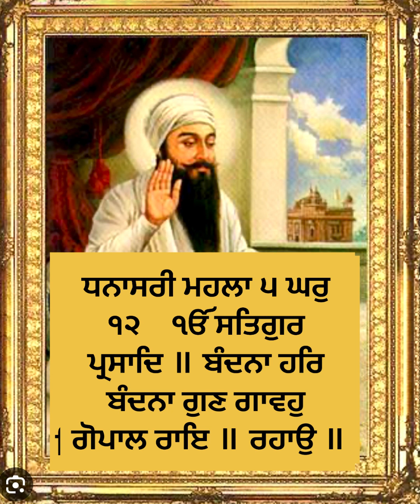ਧਨਾਸਰੀ ਮਹਲਾ ੫ ਘਰੁ ੧੨ ੴ ਸਤਿਗੁਰ ਪ੍ਰਸਾਦਿ ॥ ਬੰਦਨਾ ਹਰਿ ਬੰਦਨਾ ਗੁਣ ਗਾਵਹੁ ਗੋਪਾਲ ਰਾਇ ॥ ਰਹਾਉ ॥today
ਧਨਾਸਰੀ ਮਹਲਾ ੫ ਘਰੁ ੧੨    ੴ ਸਤਿਗੁਰ ਪ੍ਰਸਾਦਿ ॥ ਬੰਦਨਾ ਹਰਿ ਬੰਦਨਾ ਗੁਣ ਗਾਵਹੁ ਗੋਪਾਲ ਰਾਇ ॥ ਰਹਾਉ ॥ ਵਡੈ ਭਾਗਿ ਭੇਟੇ ਗੁਰਦੇਵਾ ॥ ਕੋਟਿ ਪਰਾਧ ਮਿਟੇ ਹਰਿ ਸੇਵਾ ॥੧॥ ਚਰਨ ਕਮਲ ਜਾ ਕਾ ਮਨੁ ਰਾਪੈ ॥ ਸੋਗ ਅਗਨਿ ਤਿਸੁ ਜਨ ਨ ਬਿਆਪੈ ॥੨॥ ਸਾਗਰੁ ਤਰਿਆ ਸਾਧੂ ਸੰਗੇ ॥ ਨਿਰਭਉ ਨਾਮੁ ਜਪਹੁ ਹਰਿ ਰੰਗੇ ॥੩॥ ਪਰ ਧਨ ਦੋਖ ਕਿਛੁ ਪਾਪ ਨ ਫੇੜੇ ॥ ਜਮ ਜੰਦਾਰੁAND ਨ ਆਵੈ ਨੇੜੇ ॥੪॥ ਤ੍ਰਿਸਨਾ ਅਗਨਿ ਪ੍ਰਭਿ ਆਪਿ ਬੁਝਾਈ ॥ ਨਾਨਕ ਉਧਰੇ ਪ੍ਰਭ ਸਰਣਾਈ ॥੫॥੧॥੫੫॥
ਅਰਥ: ਹੇ ਭਾਈ! ਪਰਮਾਤਮਾ ਨੂੰ ਸਦਾ ਨਮਸਕਾਰ ਕਰਿਆ ਕਰੋ, ਪ੍ਰਭੂ ਪਾਤਿਸ਼ਾਹ ਦੇ ਗੁਣ ਗਾਂਦੇ ਰਹੋ। ਰਹਾਉ।
ਹੇ ਭਾਈ! ਜਿਸ ਮਨੁੱਖ ਨੂੰ ਵੱਡੀ ਕਿਸਮਤ ਨਾਲ ਗੁਰੂ ਮਿਲ ਪੈਂਦਾ ਹੈ, (ਗੁਰੂ ਦੀ ਰਾਹੀਂ) ਪਰਮਾਤਮਾ ਦੀ ਸੇਵਾ-ਭਗਤੀ ਕਰਨ ਨਾਲ ਉਸ ਦੇ ਕ੍ਰੋੜਾਂ ਪਾਪ ਮਿਟ ਜਾਂਦੇ ਹਨ।੧।
ਹੇ ਭਾਈ! ਜਿਸ ਮਨੁੱਖ ਦਾ ਮਨ ਪਰਮਾਤਮਾ ਦੇ ਸੋਹਣੇ ਚਰਨਾਂ (ਦੇ ਪ੍ਰੇਮ-ਰੰਗ) ਵਿਚ ਰੰਗਿਆ ਜਾਂਦਾ ਹੈ, ਉਸ ਮਨੁੱਖ ਉਤੇ ਚਿੰਤਾ ਦੀ ਅੱਗ ਜ਼ੋਰ ਨਹੀਂ ਪਾ ਸਕਦੀ।੨।
ਹੇ ਭਾਈ! ਪ੍ਰੇਮ ਨਾਲ ਨਿਰਭਉ ਪ੍ਰਭੂ ਦਾ ਨਾਮ ਜਪਿਆ ਕਰੋ। ਗੁਰੂ ਦੀ ਸੰਗਤਿ ਵਿਚ (ਨਾਮ ਜਪਣ ਦੀ ਬਰਕਤਿ ਨਾਲ) ਸੰਸਾਰ-ਸਮੁੰਦਰ ਤੋਂ ਪਾਰ ਲੰਘ ਜਾਈਦਾ ਹੈ।੩।
ਹੇ ਭਾਈ! ਸਿਮਰਨ ਦਾ ਸਦਕਾ) ਪਰਾਏ ਧਨ (ਆਦਿਕ) ਦੇ ਕੋਈ ਐਬ ਪਾਪ ਮੰਦੇ ਕਰਮ ਨਹੀਂ ਹੁੰਦੇ, ਭਿਆਨਕ ਜਮ ਭੀ ਨੇੜੇ ਨਹੀਂ ਢੁਕਦਾ (ਮੌਤ ਦਾ ਡਰ ਨਹੀਂ ਵਿਆਪਦਾ, ਆਤਮਕ ਮੌਤ ਨੇੜੇ ਨਹੀਂ ਆਉਂਦੀ) ।੪।
ਹੇ ਭਾਈ! ਜੇਹੜੇ ਮਨੁੱਖ ਪ੍ਰਭੂ ਦੇ ਗੁਣ ਗਾਂਦੇ ਹਨ) ਉਹਨਾਂ ਦੀ ਤ੍ਰਿਸ਼ਨਾ ਦੀ ਅੱਗ ਪ੍ਰਭੂ ਨੇ ਆਪ ਬੁਝਾ ਦਿੱਤੀ ਹੈ। ਹੇ ਨਾਨਕ! ਪ੍ਰਭੂ ਦੀ ਸਰਨ ਪੈ ਕੇ (ਅਨੇਕਾਂ ਜੀਵ ਤ੍ਰਿਸ਼ਨਾ ਦੀ ਅੱਗ ਵਿਚੋਂ) ਬਚ ਨਿਕਲਦੇ ਹਨ।੫।੧।੫੫।
DHANAASAREE, FIFTH MEHL, TWELFTH HOUSE:
ONE UNIVERSAL CREATOR GOD. BY THE GRACE OF THE TRUE GURU:
I bow in reverence to the Lord, I bow in reverence. I sing the Glorious Praises of the Lord, my King. || Pause || By great good fortune, one meets the Divine Guru. Millions of sins are erased by serving the Lord. || 1 || One whose mind is imbued with the Lord’s lotus feet is not afflicted by the fire of sorrow. || 2 || He crosses over the world-ocean in the Saadh Sangat, the Company of the Holy. He chants the Name of the Fearless Lord, and is imbued with the Lord’s Love. || 3 || One who does not steal the wealth of others, who does not commit evil deeds or sinful acts — the Messenger of Death does not even approach him. || 4 || God Himself quenches the fires of desire. O Nanak, in God’s Sanctuary, one is saved. || 5 || 1 || 55 ||